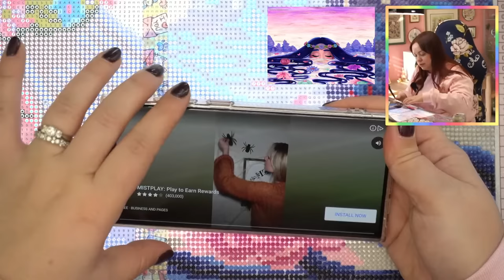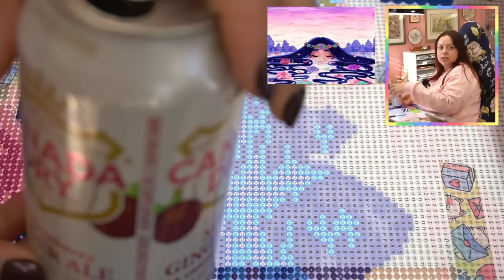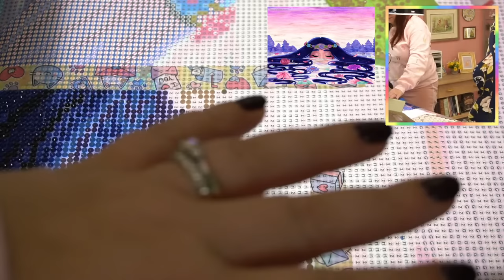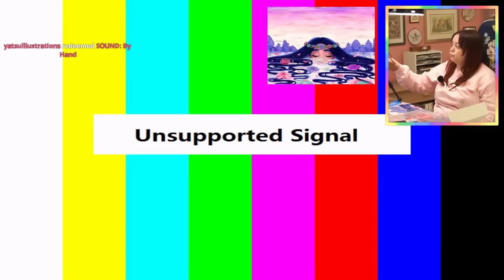Diamond Painting - LIVE